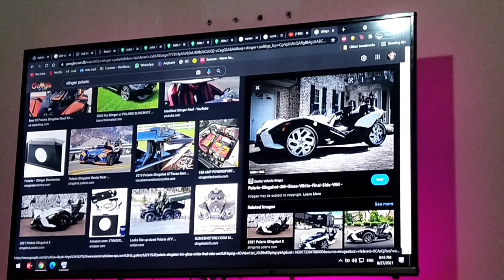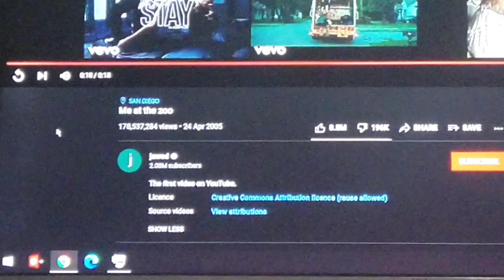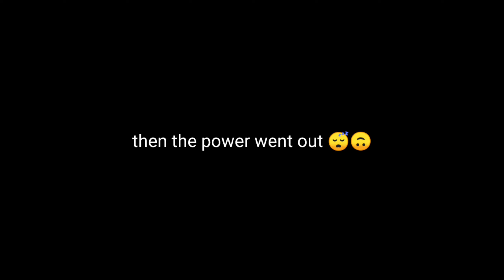TROLLING FAMOUS EGYPTIAN ACTORS WHILE FILMING THEIR TV SERIES !!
Since it was a one time thing... I made sure it was worth it :p

Stay safe !!

Hope you enjoyed todays video, there are more coming :) And I'm sorry for the quality and the sound and... I promise you I will buy a good quality camera as soon as YouTube starts paying me and I can afford one :) lol
JK